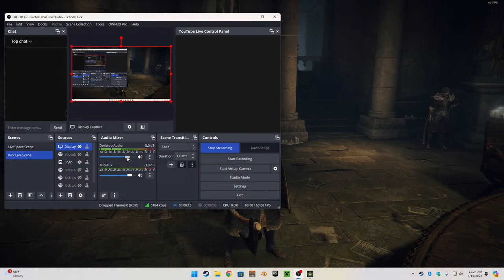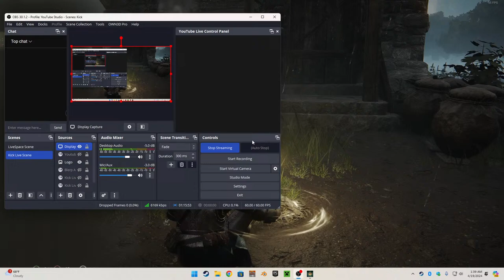Guide my Hand ~ Elden Ring - I have no idea where I am going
Hey Whelplings! Started a new character yesterday, beat a few things, wandered around. Bout the same tonight just some good ol' fashioned lollygaggin!